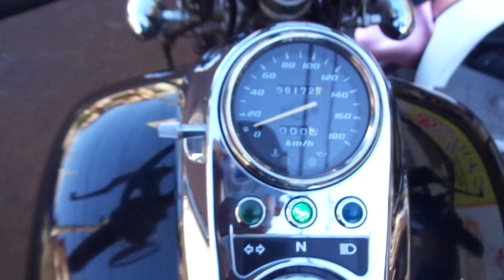エリミネーター250V 2006年 中古車 バイクショップ名:アットバイク